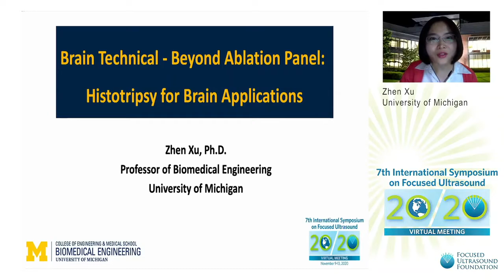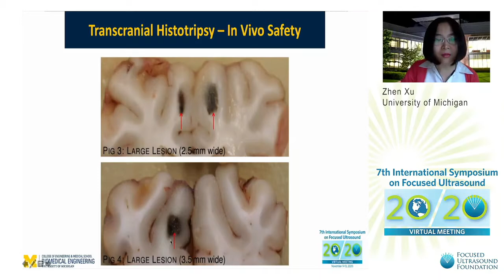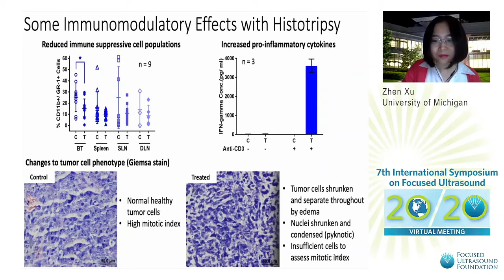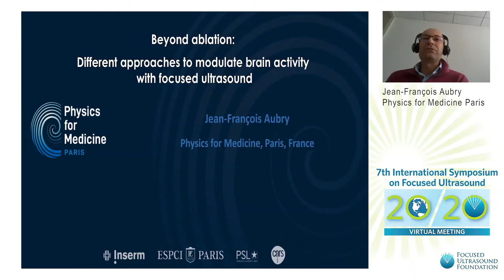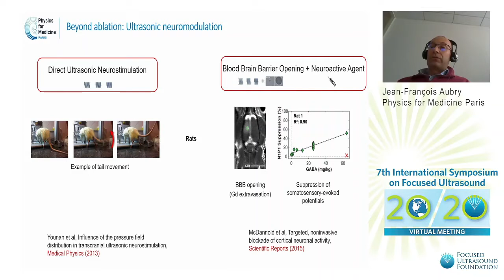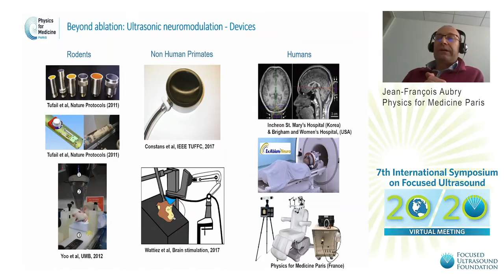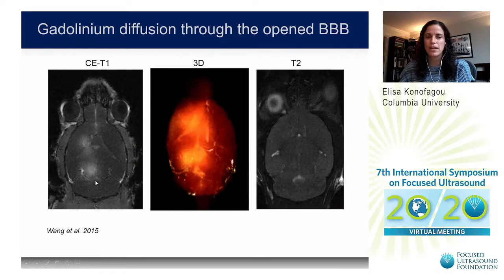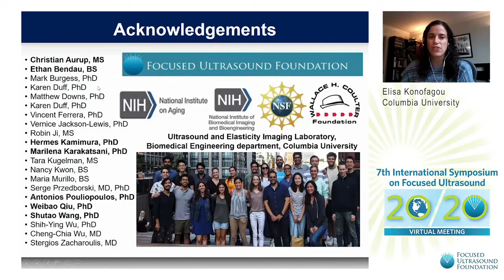Panel Discussion - Brain Technical: Beyond Ablation (2020)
The 7th International Symposium of Focused Ultrasound was held virtually November 9-13, 2020. This biennial event is hosted by the Focused Ultrasound Foundation. For more information about focused ultrasound technology and the Foundation,